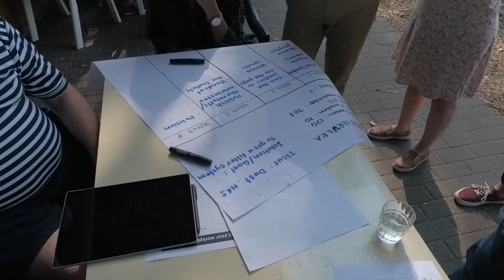Die Jugend im Handel sucht DICH!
Warum engagierst du dich bei ver.di?

- Weil mit den Aktiven im Handel auch die Jugend im Handel wächst!

- Um die Jugend im Handel zu mobilisieren!

- Weil es Spaß macht!

- Weil Gewerkschaftsarbeit junge, motivierte Köpfe braucht!

- Weil wir gemeinsam mehr bewegen können!